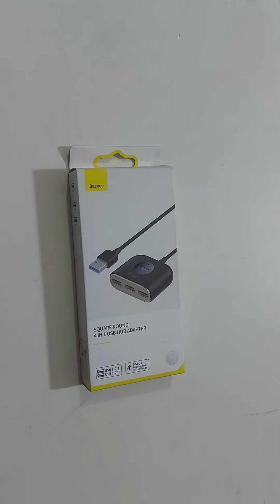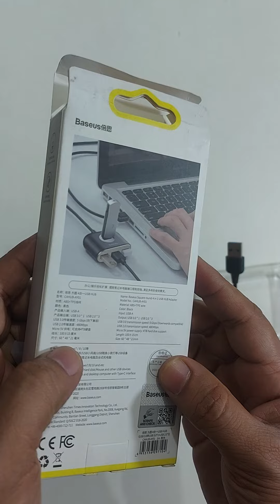Baseus Square USB HUB 4 USB BD | AR TECH BD | Bangla Unboxing Review | 2023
Baseus 4 in 1 Square Round USB HUB

Showroom address ⬇️
115/4 (1st Floor) Bijoy Sharoni Link Road,Old Airport Road,Tejgaon-1215. Dhaka. Bangladesh.